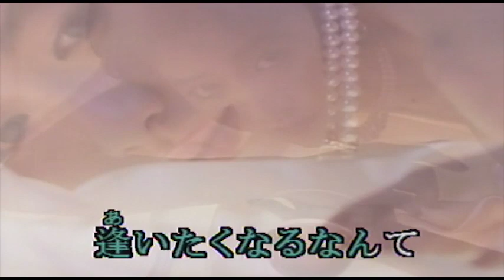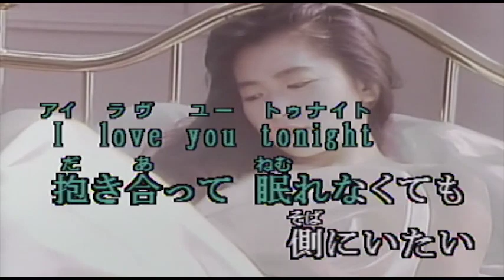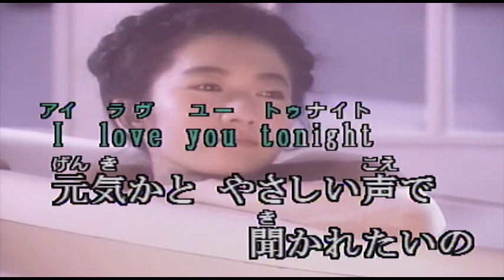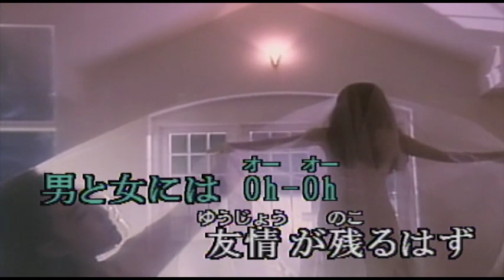（カラオケ） TAXI / 鈴木聖美 witth RATS&STAR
TAXIに手を上げて・・・
›1987年
›作詞：岡田ふみ子　　作曲：井上大輔

Georgeの店までと
土曜の夜だから
あなたがいそうで

サヨナラした人に
逢いたくなるなんて
雨にぬれたせいかしら
弱いね私も

I love you tonight
抱き合って 眠れなくても
側にいたい
Lonely tonight
想い出を 燃やしつくしたら
男と女には
友情が残るはず

ガラスのドア越しに
見慣れたあの背中
想いがけずときめく
心が怖い

あなたにマスターが
目くばせをしている
ふり向いてほしくない
このドアを開けるまで

元気かと やさしい声で
聞かれたいの
Lonely tonight
あの日から 遠ざかるほどに
あなたが大切な
人に思えてきて

Lonely tonight
思い出を 燃やしつくしたら
男と女には
友情が残るはず